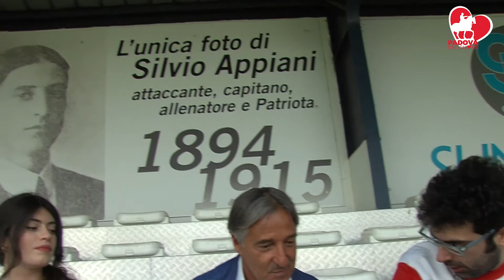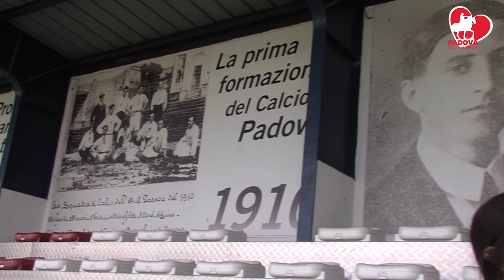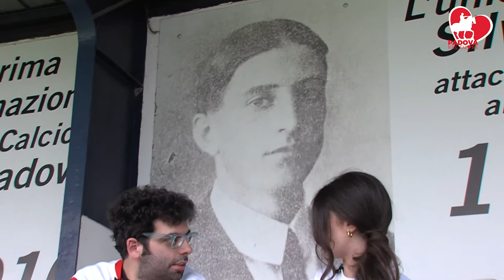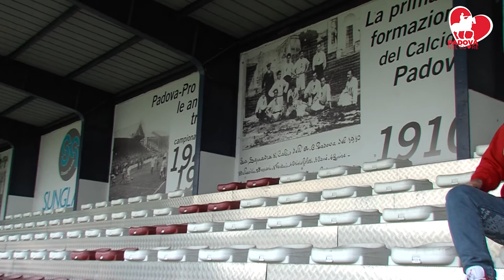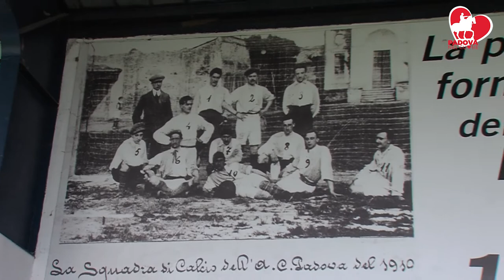Padova nel Cuore 06 | Cinquant'anni fa all'Appiani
Con Carlo Perrone